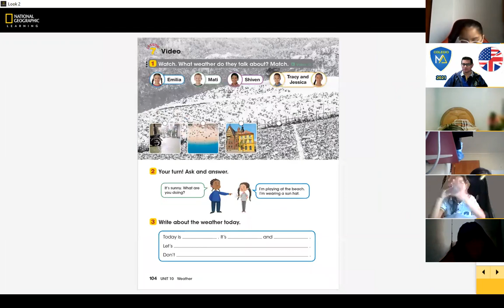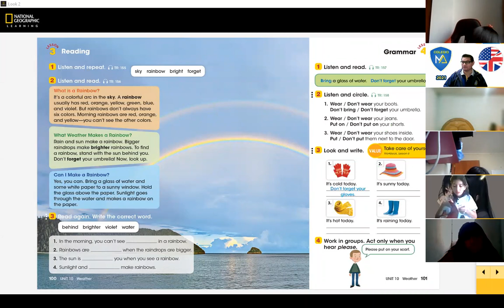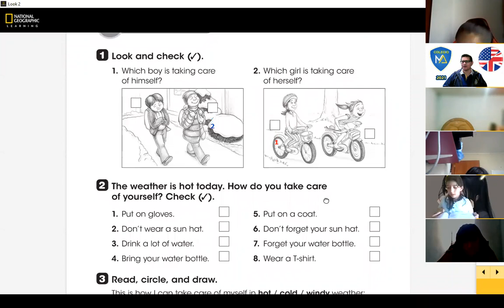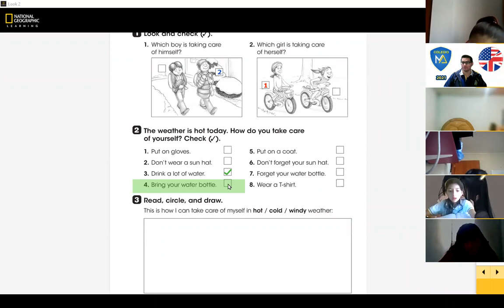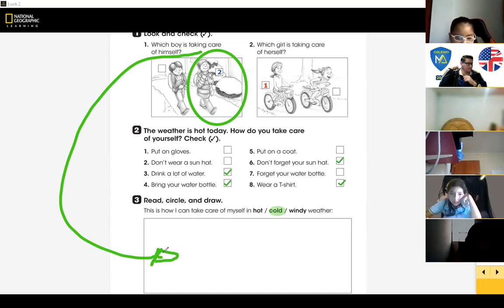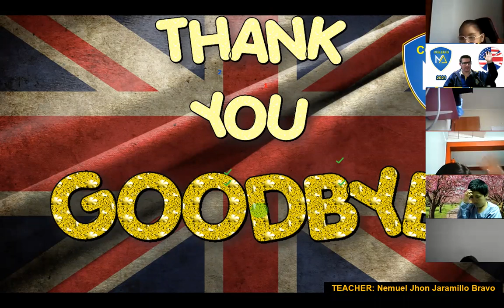PRIM 5°A | WEATHER IN YOUR COUNTRY